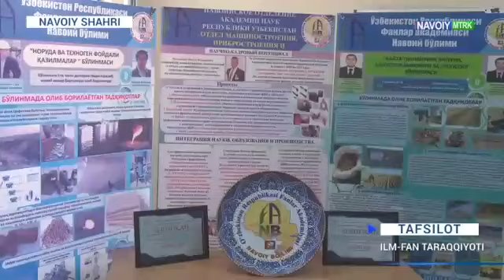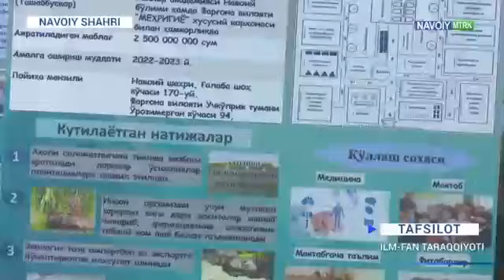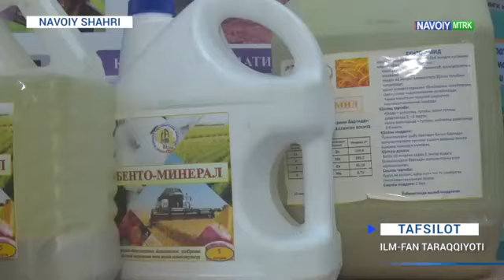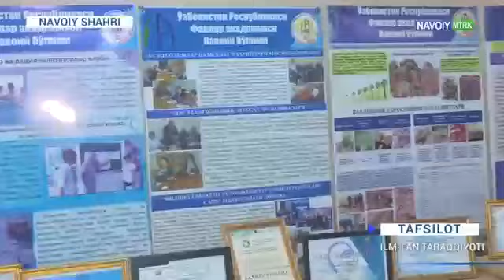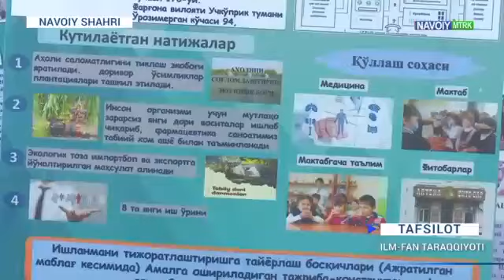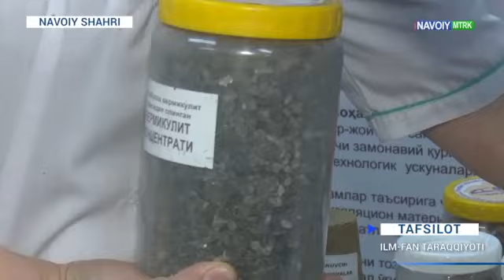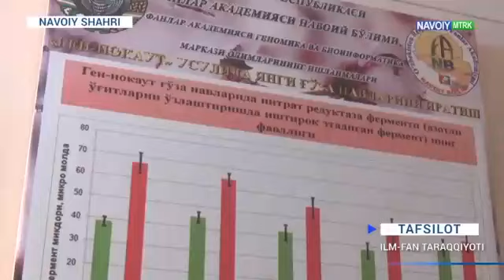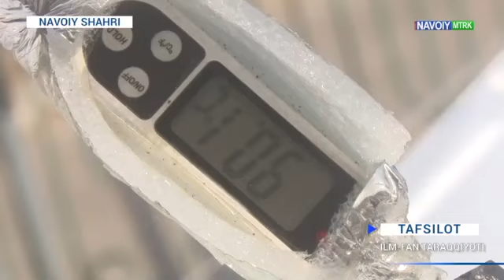FA Navoiy bo'limi to'g'risida Navoiy MTRKning "Yuksalish yo'lida" ko'rsatuvida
2023 yil 13 martida efirga uzatildi